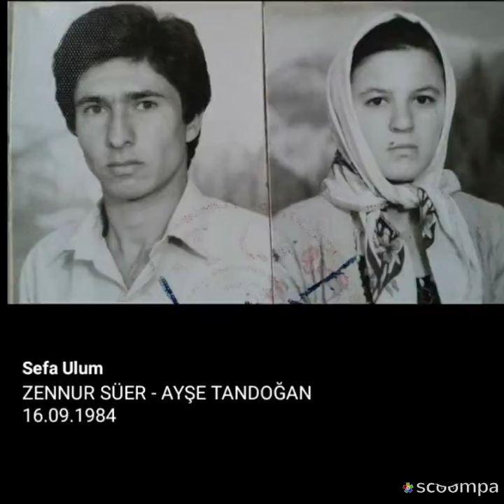Nostaljik Eşler Albümü(2)